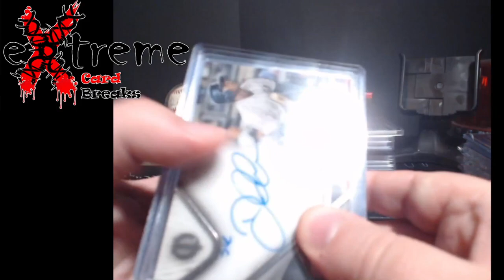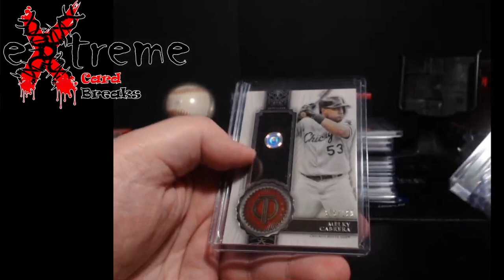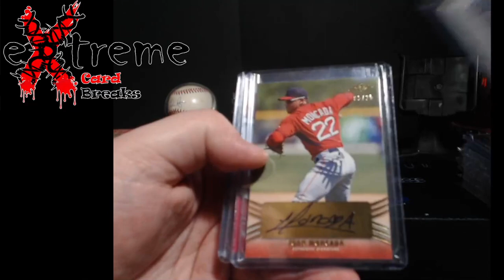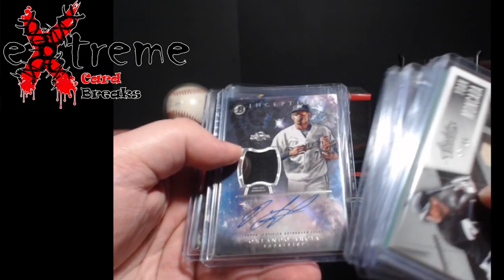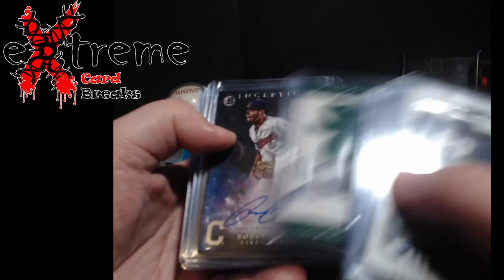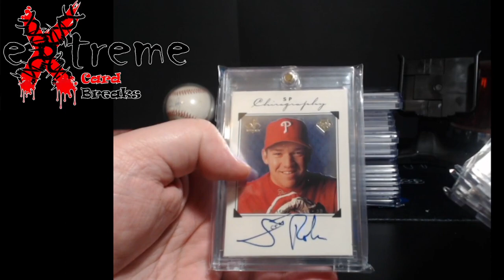Preview - WhatNot Baseball ONLY Live Auction Friday 6PM EST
1811 N Dixie Ave #104

Who do I collect:
Roberto Clemente
Michael Jordan
Nolan Ryan
Sidney Crosby
Vintage Cards